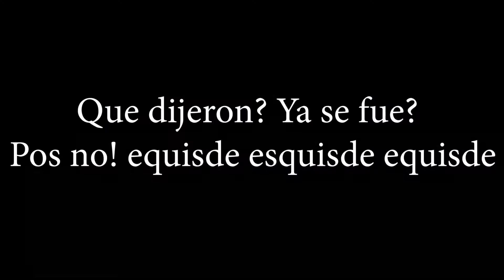Kaldnes en el sump!!! (filtración biológica)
En este Rapidín en el acuario mejoro la etapa biológica de mi sump mientras te explico a grandes rasgos como es que funciona, que promete y como es que se puede usar en un sump el medio filtrante biológico "Kaldnes" en su presentación K1.
Espero responder todas sus dudas y que el vídeo les sea de mucha ayuda, aún así estoy atento a sus dudas y comentarios!